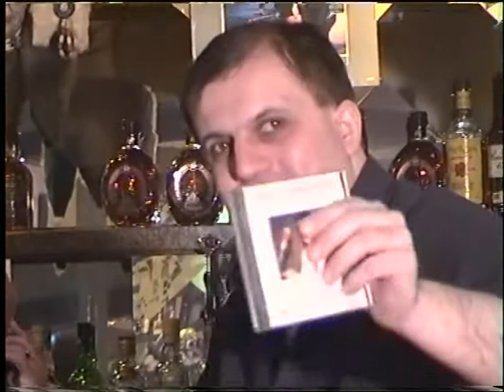4'' ΣΥΝΕΝΤΕΥΞΗ ΧΡΗΣΤΟΥ ΚΟΡΩΠΙΟΤΗ '' 6 - 4 - 03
4'' ΣΥΝΕΝΤΕΥΞΗ ΧΡΗΣΤΟΥ ΚΟΡΩΠΙΟΤΗ '' 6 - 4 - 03